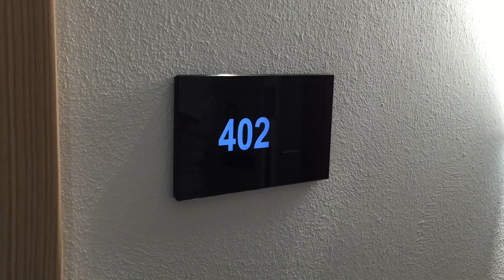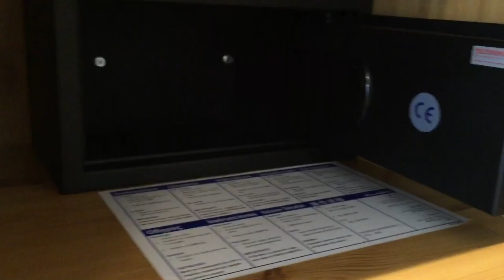Hotel- und Zimmercheck Waldrast, Terenten, Südtirol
Untergebracht im Neubau des Hotels Waldrast in Terenten in Südtirol. Das Hotel ist ein kleines Familienhotel in Italien. Es gibt dort kostenloses WLAN für die Hotelgäste, allerdings ist der Empfang von E-Mails nicht möglich.